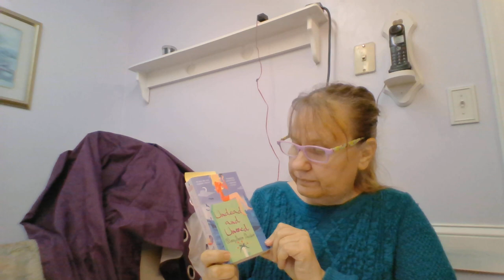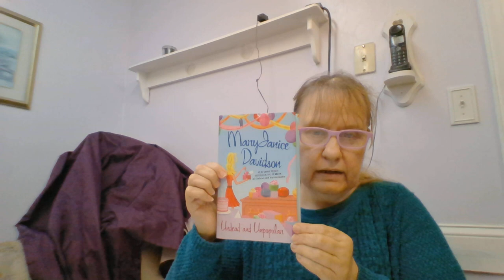Deluise Book Series Maryjanice Davidson Undead Queen Betsy, Sinclair shoes, manolos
Mary Janice Davidson Undead Series, with Queen Betsey,Sinclair, Antonia, tina, and a love of shoes, manolo blahniks, and others,